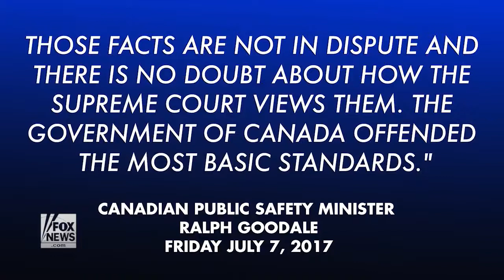Canada's $8 Million Payout To Ex-Gitmo Detainee Sparks Outrage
July 17, 2017 - Omar Khadr killed an American soldier and blinded another. But Canada’s PM Justin Trudeau apologized and paid the convicted terrorist a settlement worth a reported $8.3 million. The developments sparking widespread outrage in both the U.S. and Canada...